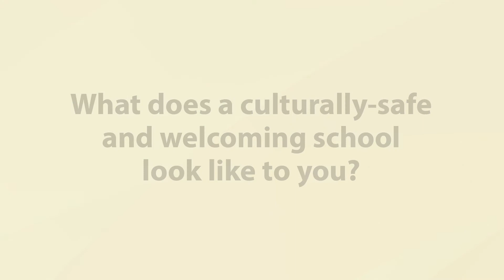Youth Policy Forums – Call to Action #4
Raised Voices: Carriers of Hope – Youth Call to Action #4